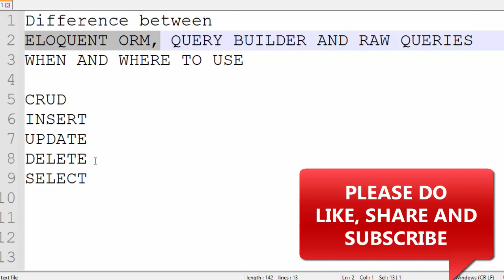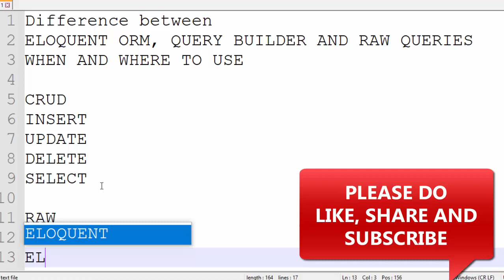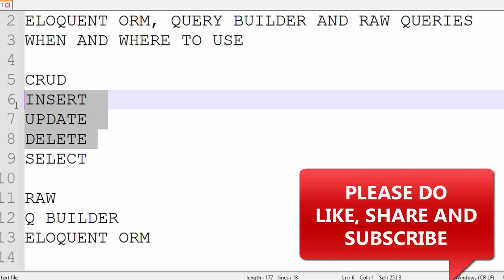ELOQUENT ORM VS QUERY BUILDER VS RAW SQL | I HATE PROGRAMMING